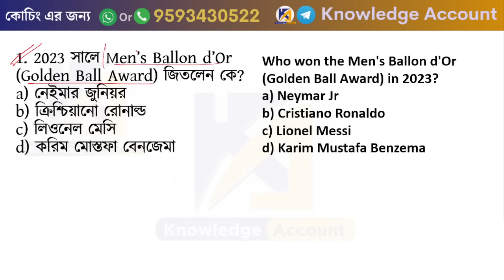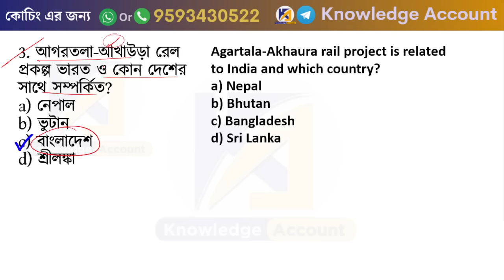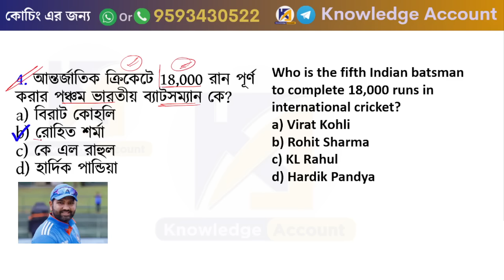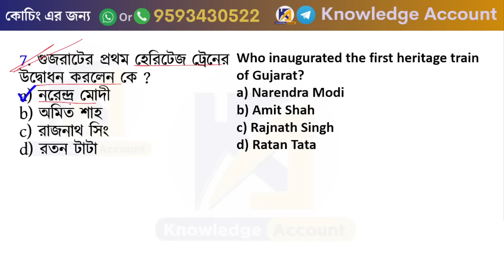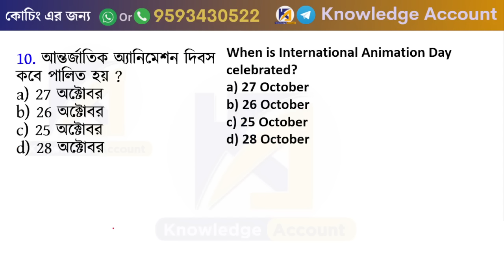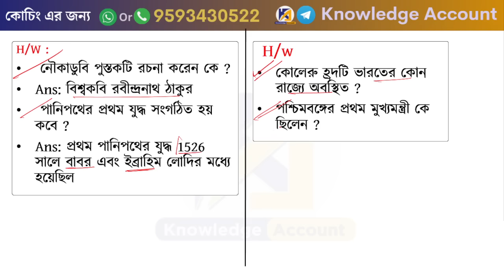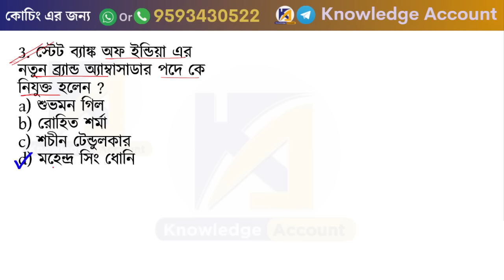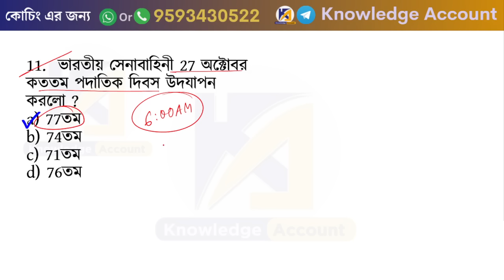1st November 2023 - daily current affairs in Bengali | কারেন্ট অ্যাফেয়ার্স 2023 | Knowledge Account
______________ PDF ________________
✍️ Most Popular PDFs: